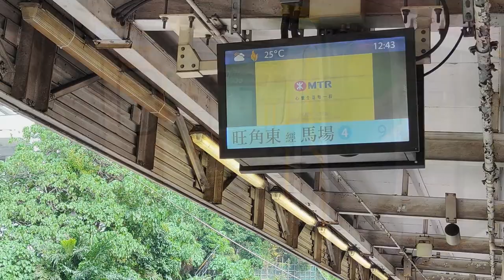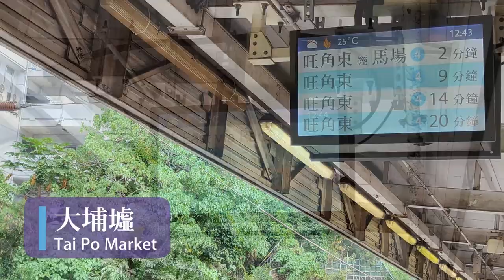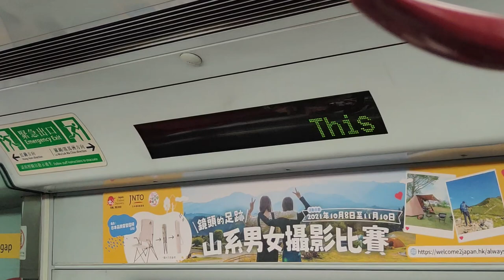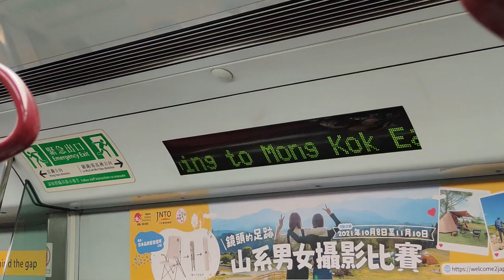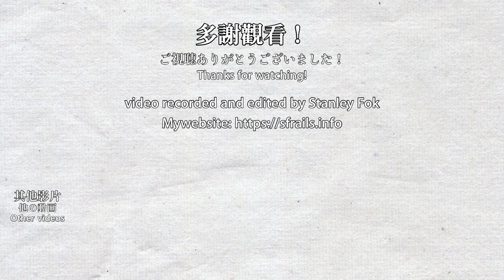🚆 🇭🇰 東鐵綫特別服務 Exclusive service pattern during suspension on MTR East Rail Line! (revised)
Revised version: Added one more clip at Tai Po Market
修訂版：大埔墟站（往旺角東經馬場）補充9卡車片段

Due to the bifurcation works between Mong Kok East and Hung Hom on 2021/10/31, East Rail Line trains all terminated at Mong Kok East and services to Hung Hom were suspended. This was also the last time that the line need to be partially suspended due to the works on that section. During the pandemic, border stations Lo Wu Station and Lok Ma Chau Station was closed, but Lo Wu was reopened for a month to carry passengers to a cemetery near Lo Wu Station. This is the only day to see train service to Lo Wu, Sheung Shui, Tai Po Market, and Mong Kok East, some even go to Racecourse, in the same time period.
由於受旺角東至紅磡過海段新軌道接駁工程影響，所有南行列車終點站改為旺角東，2021年10月31日是東鐵綫最後一次因為新軌道接駁工程而要停運部分路段。受疫情關係，過境車站羅湖站及落馬洲站從疫情開始關閉至今，但羅湖站重新開放一個月及前往沙嶺墳場的乘客。拍攝當天是唯一能同時拍攝往羅湖，上水，大埔墟及旺角東列車的一天，部分列車亦途經馬場。

0:00 Trains at Kowloon Tong Station 九龍塘站
2:55 Trains at Tai Po Market Station 大埔墟站
7:29 Route displays in trains
8:05 Trains at Tai Po Market Station 大埔墟站
10:47 Mong Kok East Station 旺角東站
13:40 The location of the bifurcation works